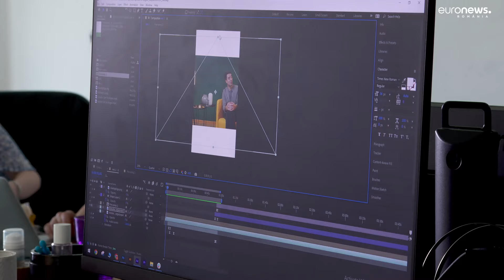Firmele românești vor putea lua și în 2024 credite garantate de stat. Pașii pentru înscriere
Accesul la finanțare a fost și anul trecut una dintre principalele probleme pentru majoritatea afacerilor mici din România.